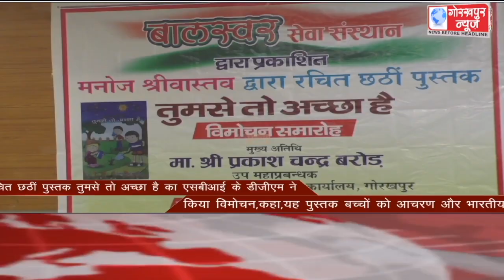GORAKHPUR NEWS Headlines 26-02-2021